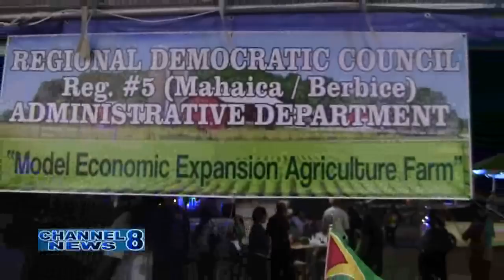Region 5 Expo Fully Supported By Business Community - Organisers